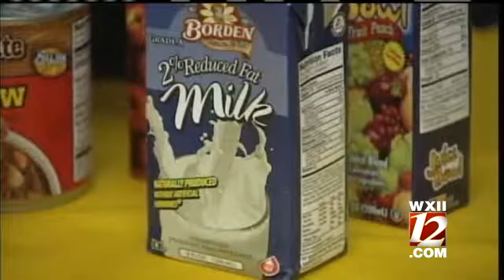Backpack Fundraising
McKenzie Folan is helping to raise awareness with a fundraiser for children's backpacks and lunches...